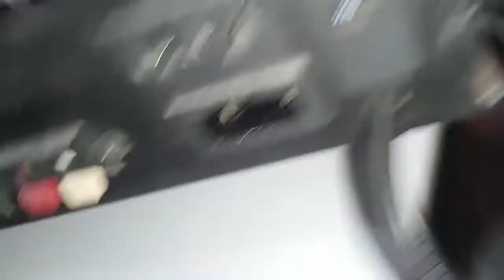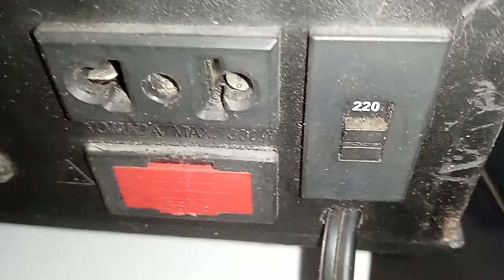INSTALAÇÃO E FUNCIONAMENTO DE UM TRANSFORMADOR DE 3 FIOS - PASSO A PASSO TESTANDO NA HORA.